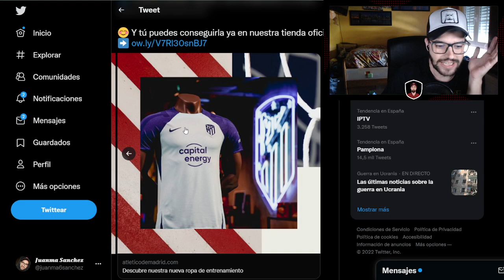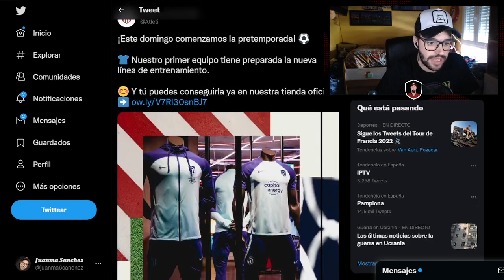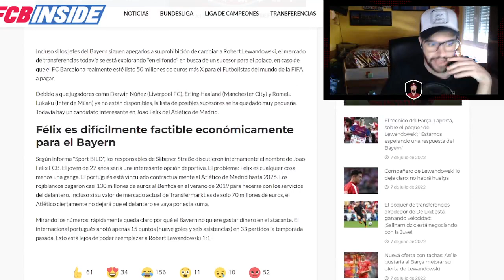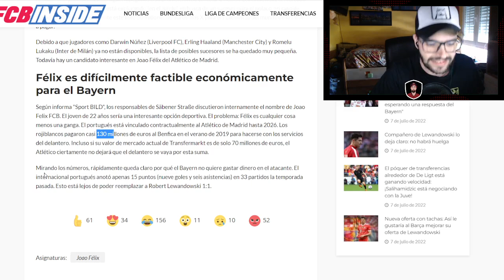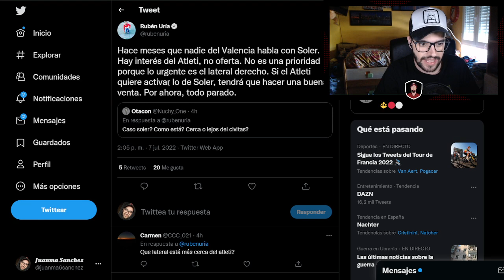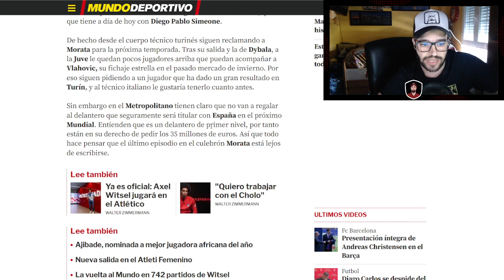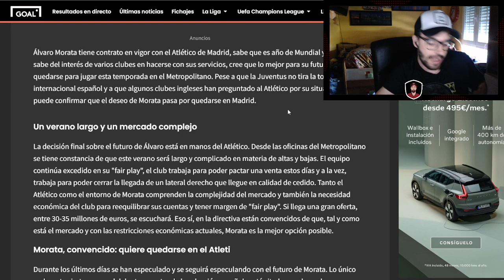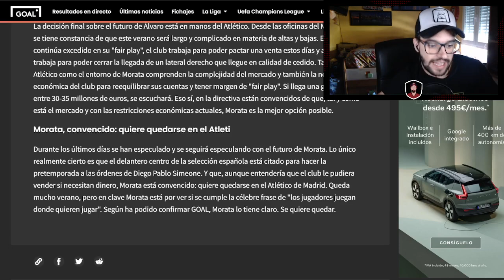¡INSISTEN "MORATA QUIERE QUEDARSE"! SOLER ESTA PARADO, INTENTAN A JOAO FELIX Y GRIEZMANN NO INSCRITO